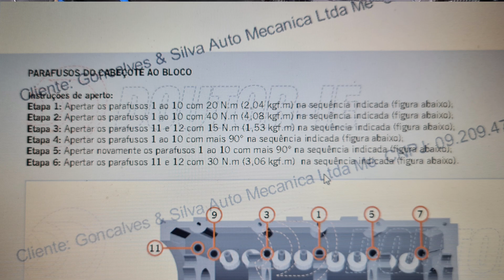Jeep renegade, problema com junta de cabeçote com 20.000 km?